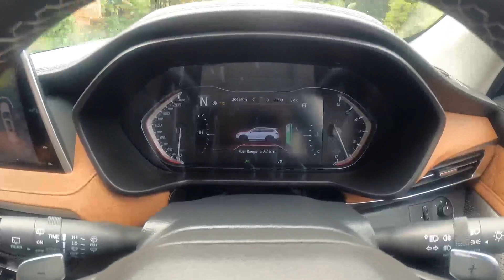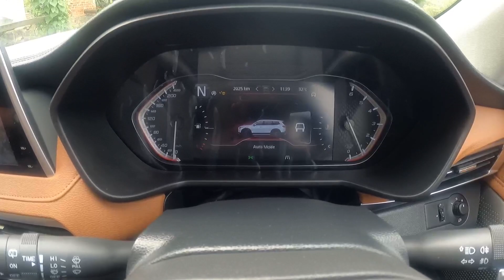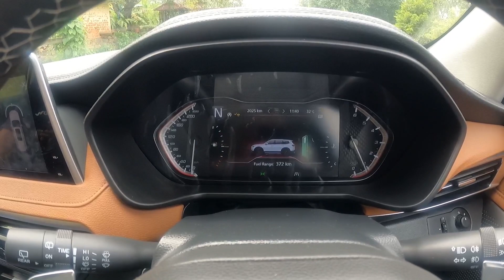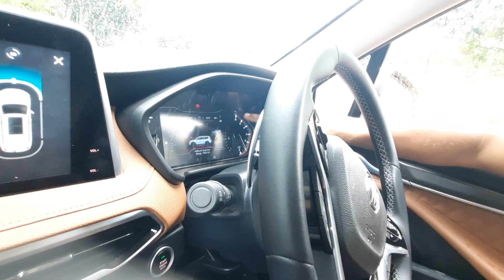ആരാ മോനെ ദിനേശാ ഈ എരപ്പാളിത്തരം പറഞ്ഞെത് ദാ കാണ് | MG Gloster Off-Roading Review | Pilot On Wheels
The Gloster is basically the re-badged Maxus D90 as the company has made minor exterior changes like new front grille with MG logo and tweaked rear-end with big Gloster badging. The interior is loaded with tech and the design theme is inspired by BMW. MG has packed the Gloster with lots of features to pamper the customers and it is the first SUV in its segment to offers Level 1 autonomous features. MG Gloster is powered by 2.0 L Twin-Turbo and a single Turbo variant. The Twin-Turbo model produces 218 PS and 420 Nm of torque. This engine is mated to the 8-speed auto and four-wheel-drive system is standard.